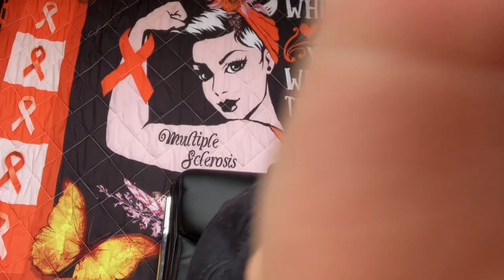5 STAGES OF COPING WITH multiple sclerosis diagnosis